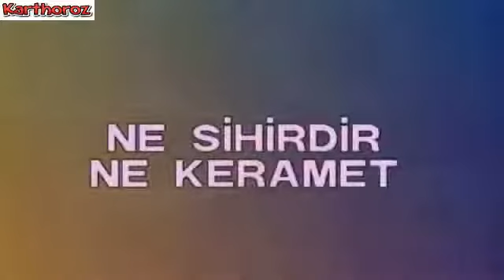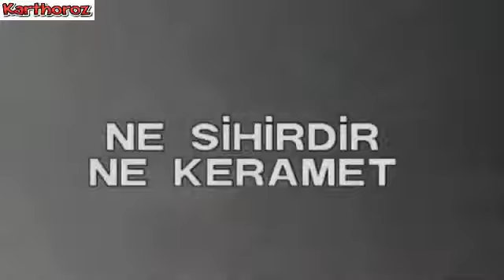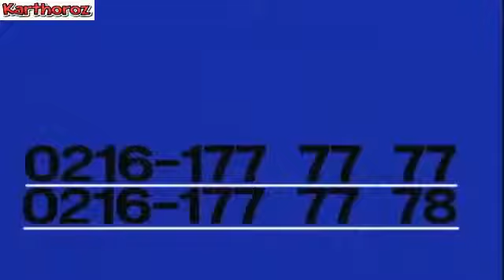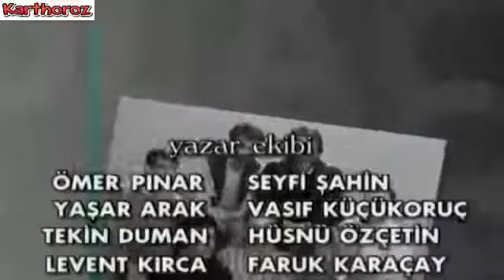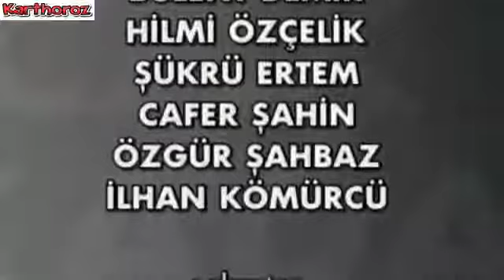Olacak O Kadar 185 Bolum